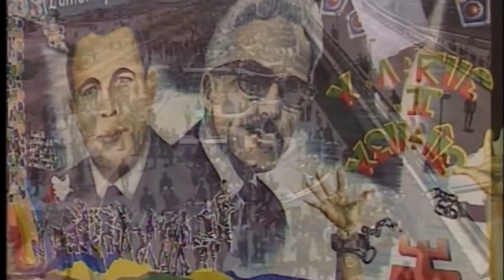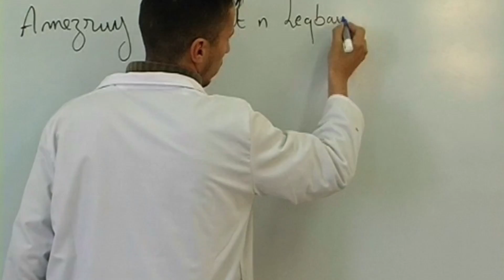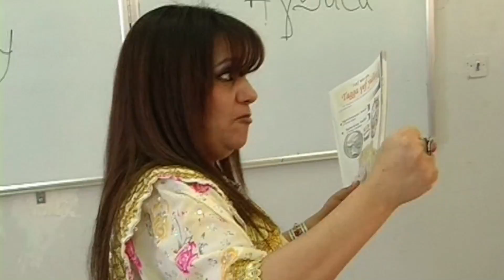Massa Bouchafa -Bgayet Tizi wezzu